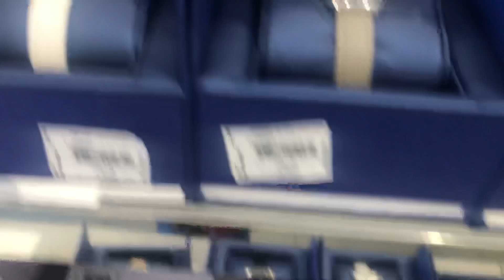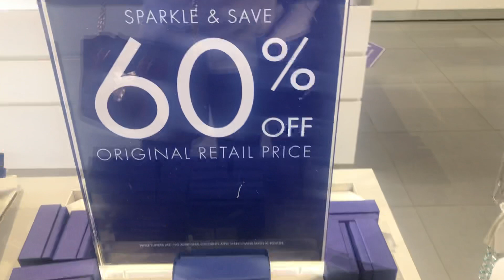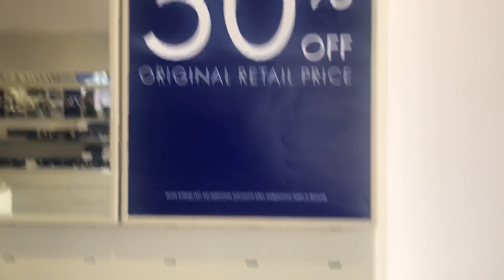SWAROVSKI SUPER SALE | tindera in vegas